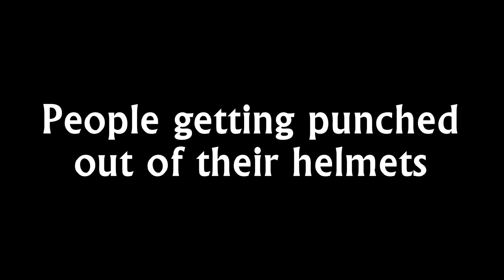Helmet - The Video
A musical tribute to using a bionic arm to punch people right out of their headgear. Scored to wonderful tune "Snake Eyes" by David Holmes!

Find more TheAvod content at TheAvod.com tent!